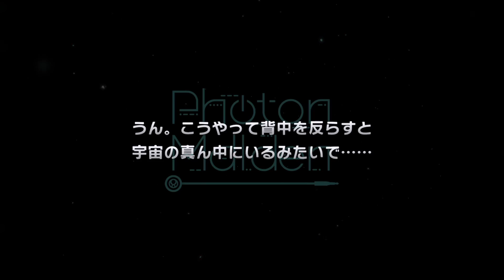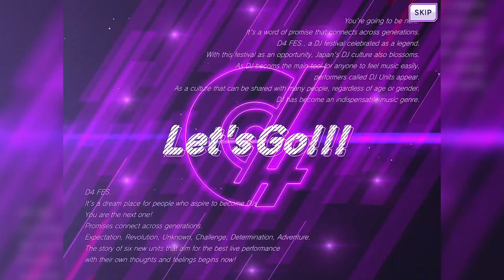[D4DJ] 初めてのガチャ40連!!!!!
今日から始まるD4DJ世界～

LIVEは毎週土曜日の18時から始まります～(*'ω'*)